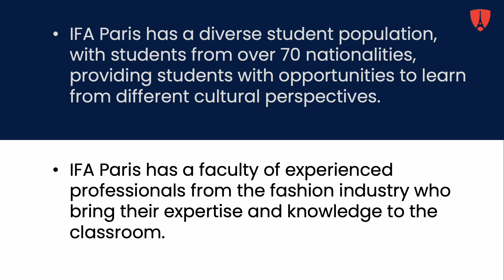IFA Paris in France | GoFrance @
IFA Paris is a private university in France that grants undergraduate and graduate degrees in business, fashion, design, and luxury. Contact our France educational experts, to apply for admission.

Highlights of Studying at IFA Paris

* IFA Paris has been ranked as one of the top fashion schools in the world by various ranking organizations.

* It offers undergraduate and graduate programs taught in English, making it an attractive destination for international students.

* IFA Paris has a diverse student population, with students from over 70 nationalities, providing students with opportunities to learn from different cultural perspectives.

* IFA Paris has a faculty of experienced professionals from the fashion industry who bring their expertise and knowledge to the classroom.

* It offers students access to state-of-the-art facilities, including design studios, computer labs, and a library with fashion-related resources.

* IFA Paris offers students opportunities to participate in various fashion shows, exhibitions, and events, providing them with practical experience and exposure to the fashion industry.

* A former member of the Conseil de l’Ordre National du Merite, Mrs. Saurat has been awarded some of France’s highest honors.